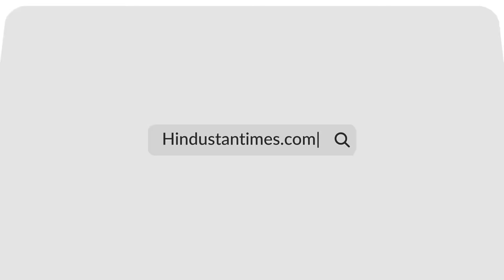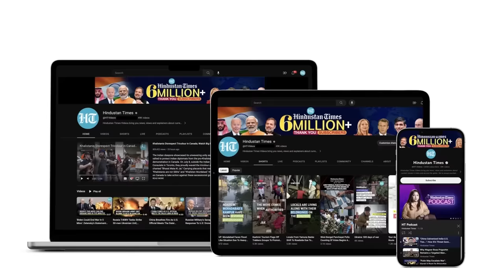Iran's New Plan To Make Israel Suffer For Gaza Attacks; Asks Muslim Nations To Ban... | Hamas War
Iran repeated its appeal to Muslim nations to impose an oil embargo on Israel. In the latest call, Iran's supreme leader Ali Khamenei added that Islamic nations should also ban sending of food to Israel. He said that Islamic governments must insist on cessation of "crimes" in Gaza.